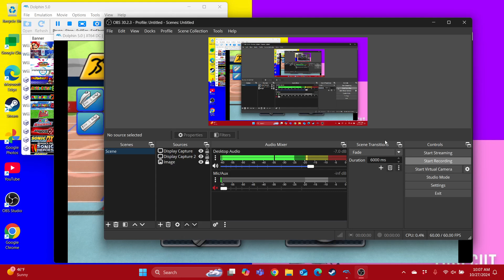Mario & Sonic at the Olympic Games 100m (Amy vs Shadow vs Vector) + Bowser Loses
This is the video of Amy vs Shadow vs Vector + Bowser loses in 100m